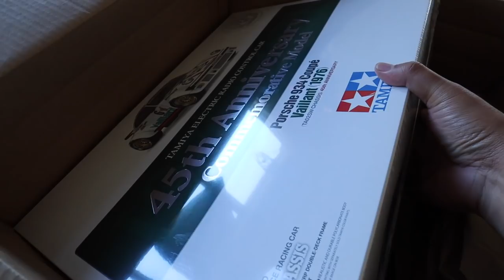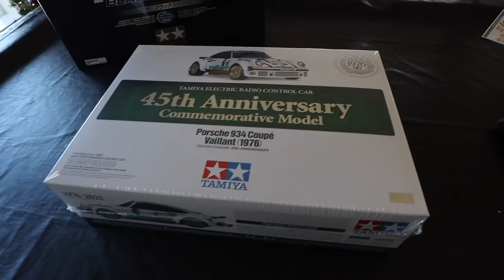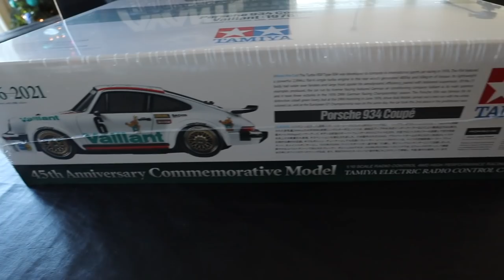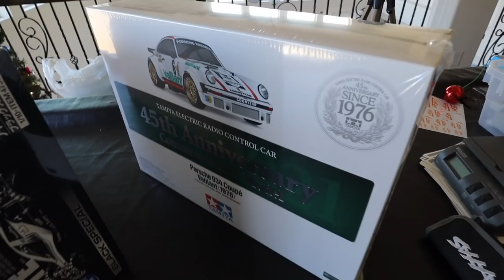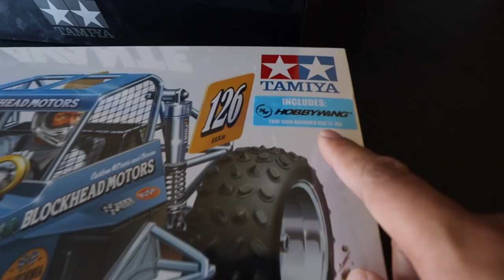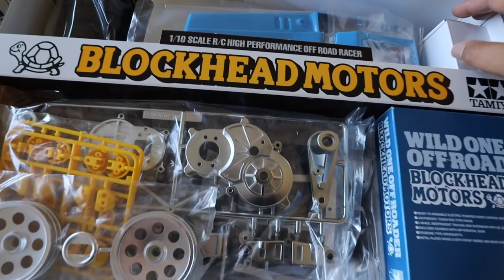ITS HERE! The Most Sought After RC Car In Production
6710 Virginia Pkwy Ste 215 PMB 69